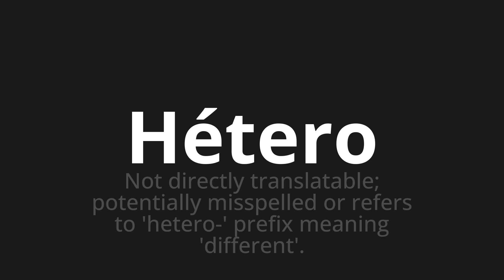How to pronounce Hétero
Master the Pronunciation of 'Hétero Which Means straight' - which means : Not Directly Translatable;Potentially Missespelled or Refers to 'Hetero-' Prefix Meaning 'Different'. 📝 with @PortuguesePronunciation 🎓🗣️ - [Your Guide to Portuguese]

Learn to pronounce 'Hétero' perfectly in Portuguese with our easy and engaging tutorial by @PortuguesePronunciation! 📖📽️ In this comprehensive video, we provide you with native speaker examples 🗣️👂 and phonetic breakdowns 🎵 to ensure you get the pronunciation just right.

How to say Hetero in Portuguese